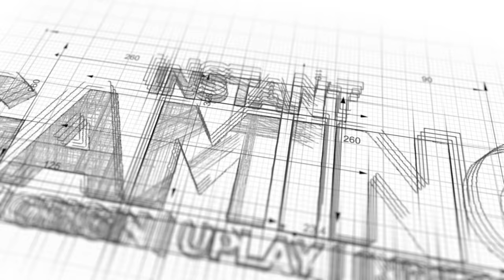Let's Play World of Tanks | STG | Na was kann er so? [ German - Gameplay ]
► Der STG ist aktuell bei vielen Spielern im Gespräch und daher ist es natürlich absolut nötig diesen einmal im Video anzusehen! Ich denke im Video sieht man recht gut was den Panzer ausmacht, was er kann und wo auch seine Schwächen liegen. Wie gefällt er euch denn und habt ihr euch den eventuell sogar gekauft?

- davidmoreira01
- R_Lee_Ermey
- lordhelmchen2000

Der "Imperator Ramba" als Oberhaupt:

- KnK NunuBaby

►  World of Tanks Replays an mich:
Wenn ihr ein Replay senden wollt dann per Email an: